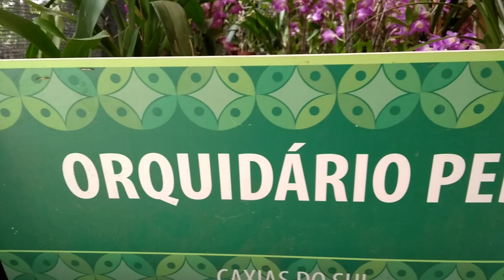Orquidário pebi 11 de outubro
Vendas somente no local.5432841232 ,30268404 horario comercial